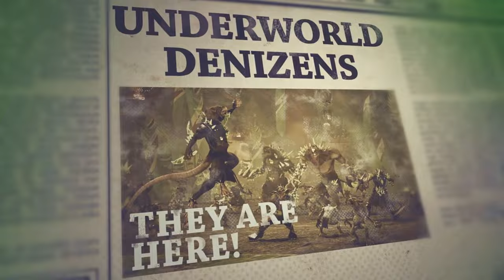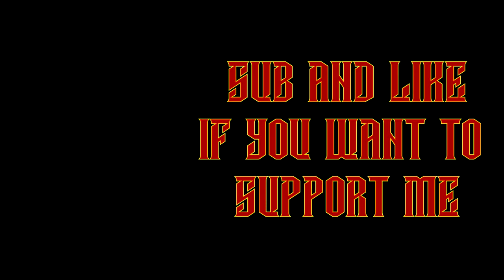Blood Bowl 3: Underworld Denizens RS - Part 1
BB3 season one is here with its new team :D :D. Lets jump in be silly and have fun as we play with the AI and showcase the new team :D

The RS is for random skill. yup no tailoring out players with a job in mind this playthrough nuffle help me.

PC